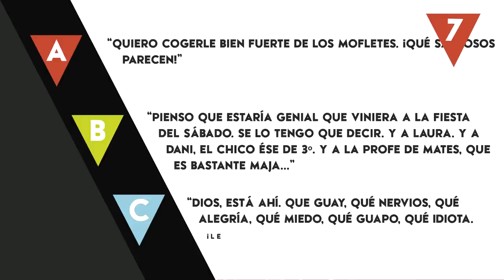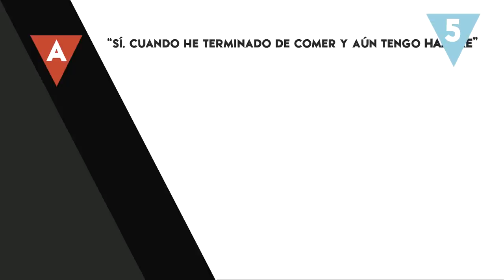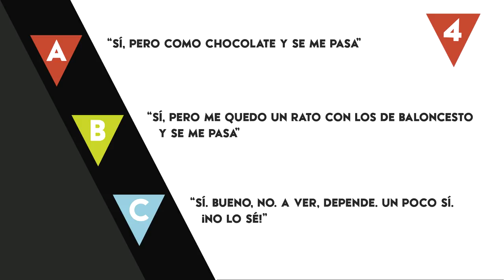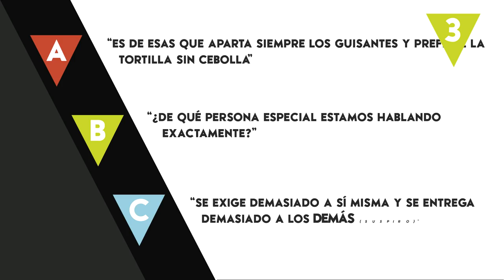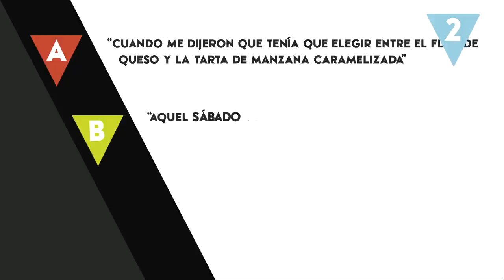¿Quieres saber si estás realmente ENAMORADO?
No hay mejor manera para saber si estás realmente enamorado que hacer caso a las señales que te manda tu cuerpo. ¿Quieres saber cuáles son? ¡Hoy en Hazte la lista vamos a descubrirlo! ¿Estarás loco de amor o lo que sientes es un ataque de hambre?